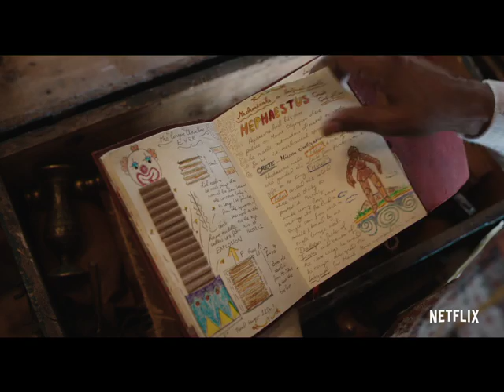"Jingle Jangle: A Christmas Journey" Official Trailer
The holiday season is upon us! "Jingle Jangle: A Christmas Journey" is an upcoming Christmas musical film set to premiere on Netflix on Nov. 13, 2020. Directed by David E. Talbert, "Jingle Jangle: A Christmas Journey" stars Forest Whitaker, Keegan-Michael Key, Hugh Bonneville, Anika Noni Rose, Madalen Mills, Phylicia Rashad, and Ricky Martin.

👓 Film synopsis
Decades after his trusted apprentice betrayed him, a once-joyful toymaker finds new hope when his kind and curious granddaughter comes into his life.